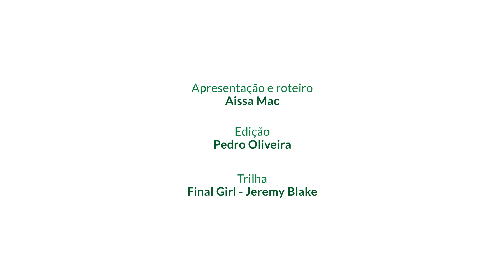Família em Uberlândia: veja cuidados com aquecedor para evitar vazamento de gás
A morte de quatro pessoas de uma mesma família em Uberlândia, no Dia dos Pais (11), acendeu um alerta. Você sabe como identificar vazamentos de gás? Agir rápido é essencial para evitar tragédias, especialmente no inverno, quando o uso de aquecedores e lareiras aumenta. Assista ao vídeo e veja como evitar acidentes.

00:00 DEIXA SEU LIKE!
02:00 SE INSCREVA NO CANAL